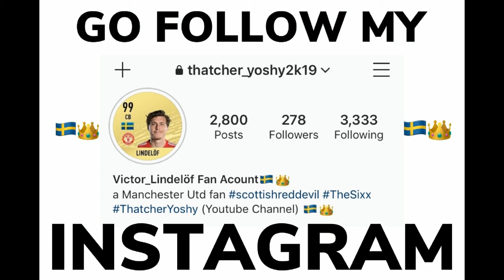Livingston vs Inverness Caledonian thistle (Scottish Cup)